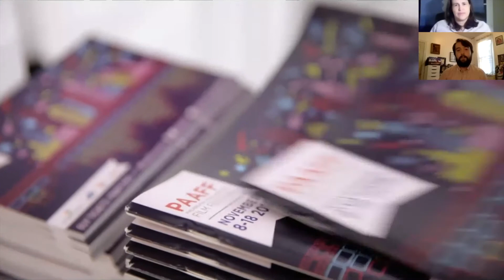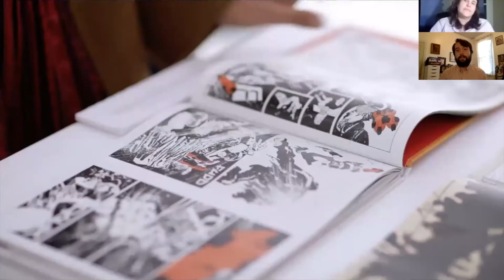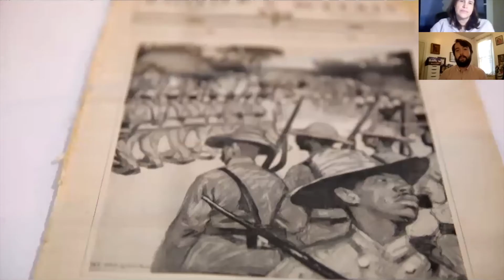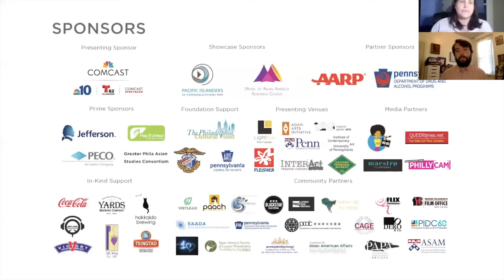AFSOAS Virtual Event: "Film Festivals and the Public Sphere" (11.6.20)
Philadelphia Asian American Film Festival Board Chair Rob Buscher (SOAS MA Japanese Studies 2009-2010) in conversation with Dr. Griseldis Kirsch (SOAS Department Head of East Asian Languages and Cultures) about Rob's decade-long career as a film programmer that began during his time at SOAS. As a lecturer at University of Pennsylvania's Asian American Studies Program, Rob has utilized his position with the film festival to engage the public in critical discourse related to his research on racial and social justice topics within the Asian Diaspora. This conversation examines the function of film festivals as a facet of the public sphere, exploring specific instances from past festivals where entertainment, education, and dialogue have intersected.